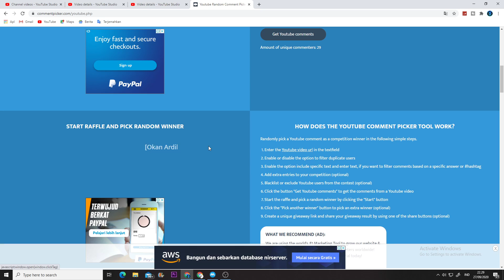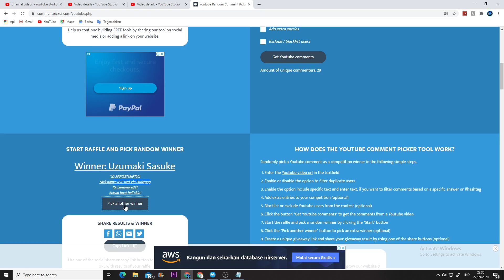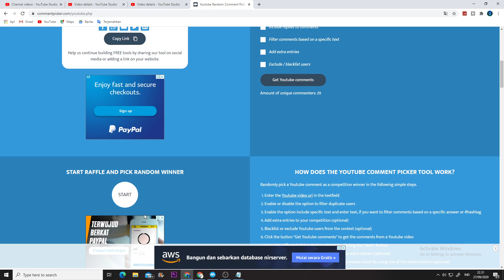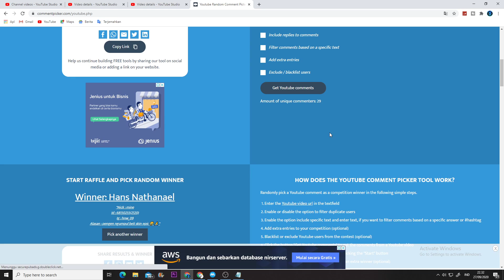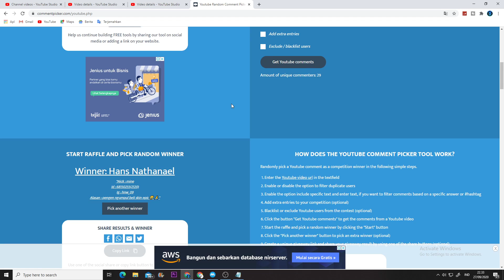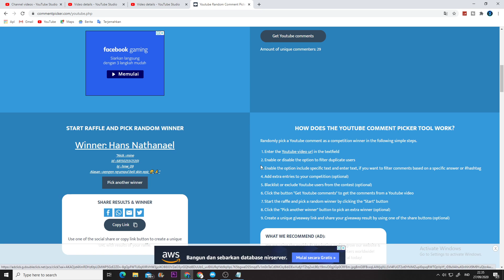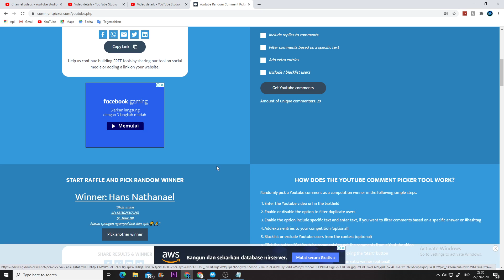GIVEAWAY SETIAP HARI | 74 DIAMONDS BISA IKUTAN TERUS TERUSAN | TINGGAL IKUTIN SYARATNYA AJA